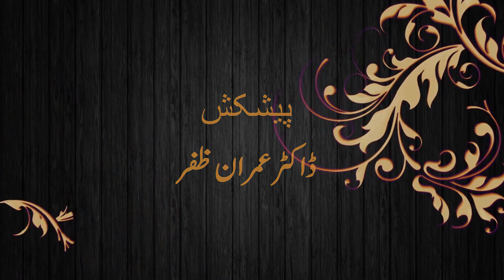Ahmad Ata ...New Gahzals (Part 2)